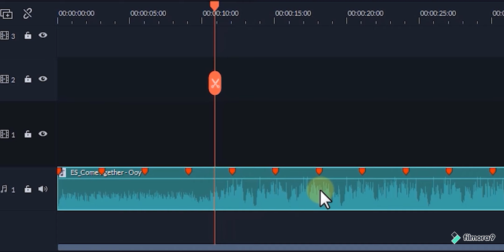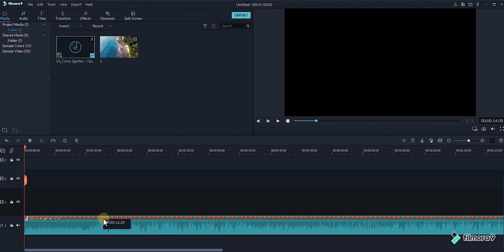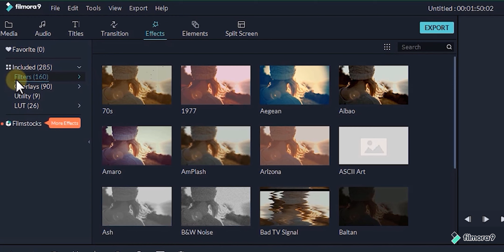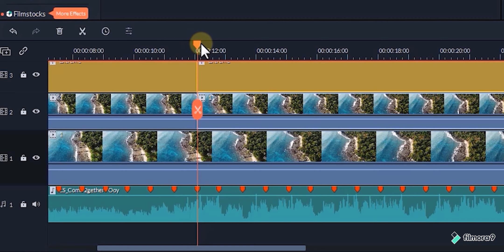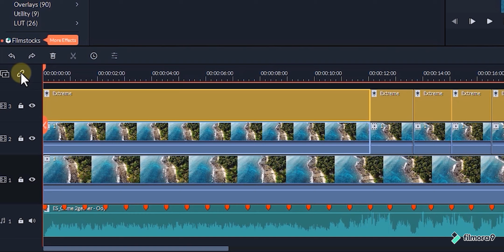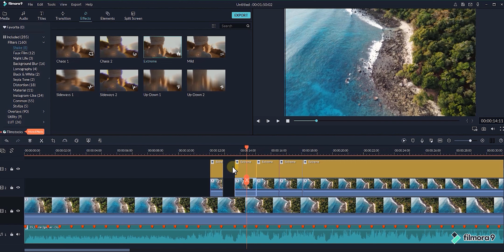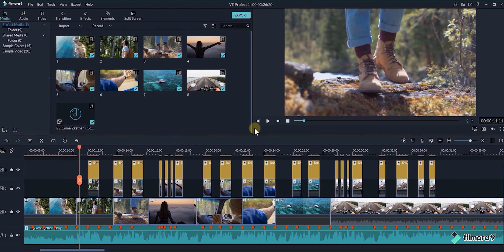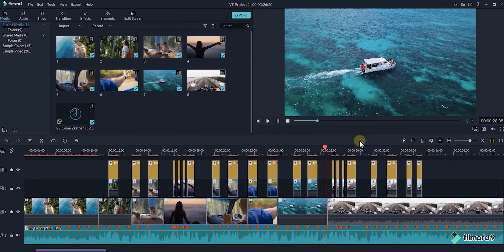Cara Gampang Edit Video Bass Pump Effect (Jedag Jedug) | FILMORA TUTORIAL #8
Di video kali ini kita akan membahas gimana cara edit video bass pump / bass beat / jedag jedug menggunakan Filmora9.
Kali ini kita akan menggunakan sebuah fitur beat detection yang ada pada Filmora9 supaya proses editnya jadi lebih cepat.